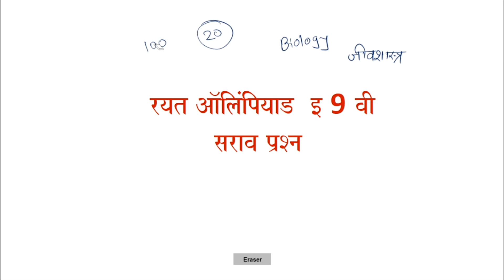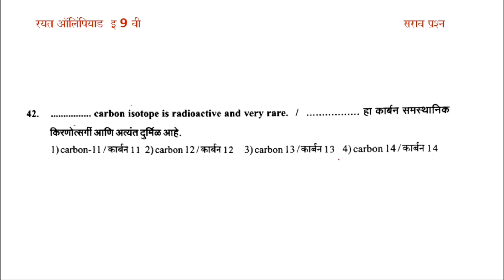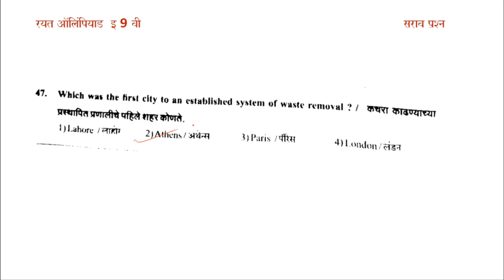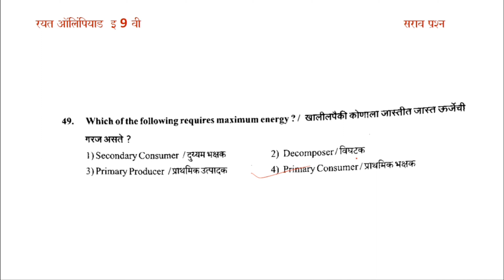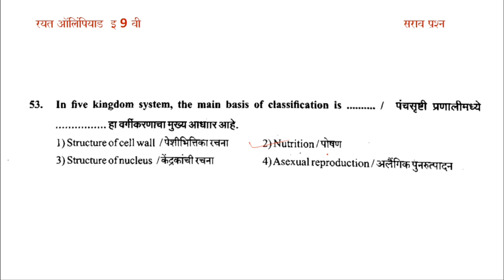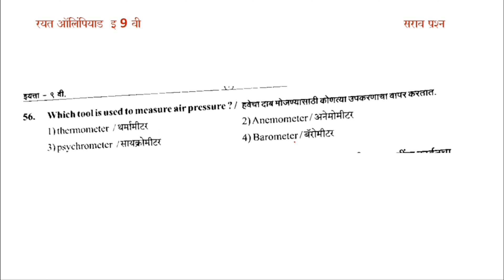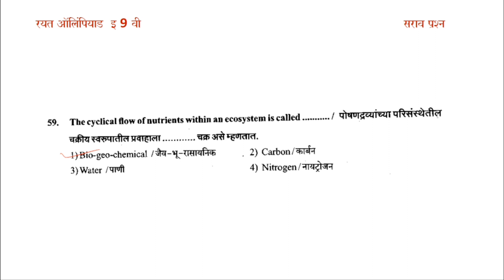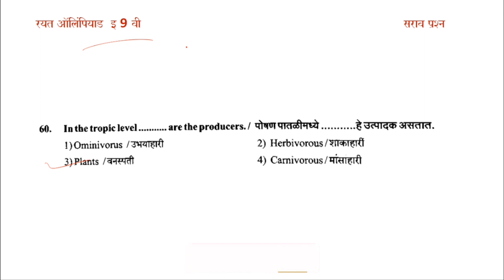रयत ऑलिंपियाड स्पर्धा परीक्षा 2023-24/लेखी परीक्षा/Biology/सराव प्रश्न/Rayat olympiad Exam class 9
रयत ऑलिम्पियाड इ 9 वी/Rayat Olympiad/ विषय - गणित/सराव प्रश्नपत्रिका/स्पर्धा परीक्षा/गणित
Rayat olympiad Exam class 9

रयत ऑलिंपियाड स्पर्धा परीक्षा - परीक्षेचे स्वरूप, अभ्यासक्रम, गुण, परीक्षेचा दिनांक व वेळ